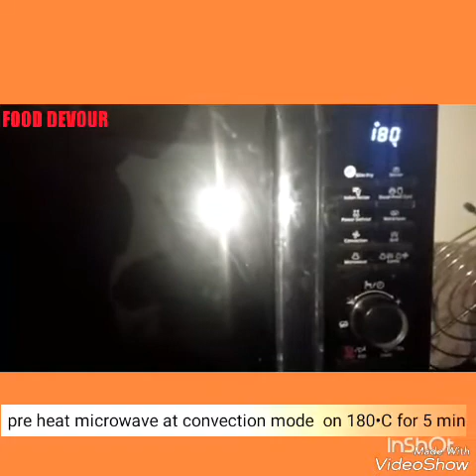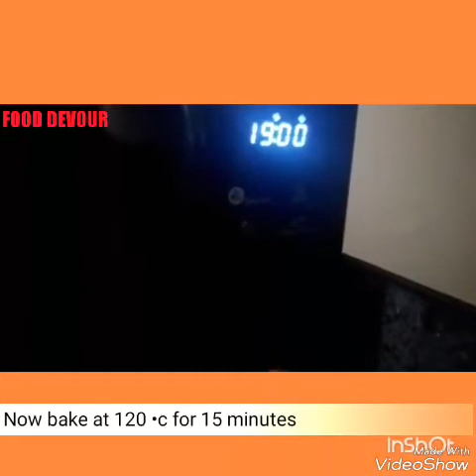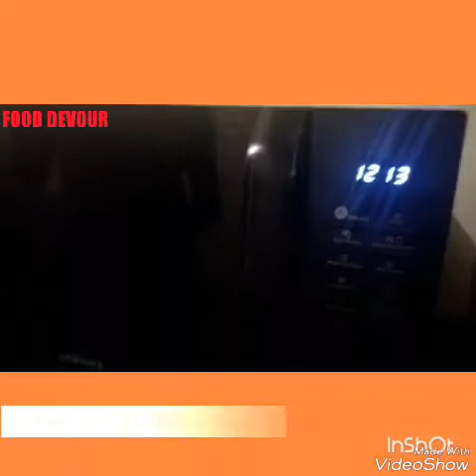HEALTHY CAKE RUSK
How to make cakerusk